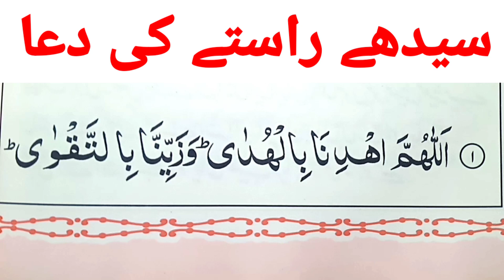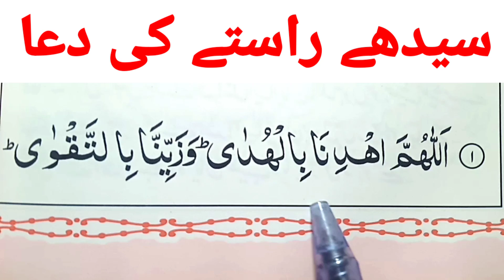Seedhe rasty ki dua | hidayat or taqwa ki dua